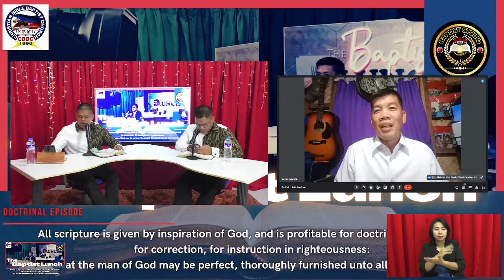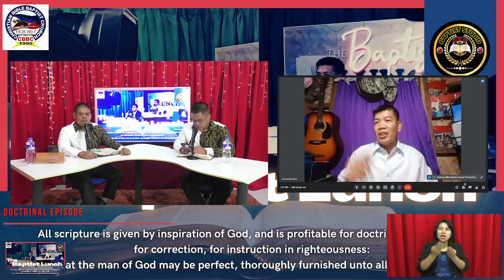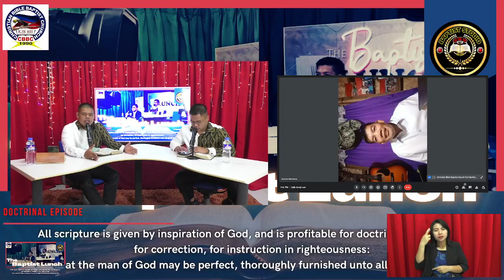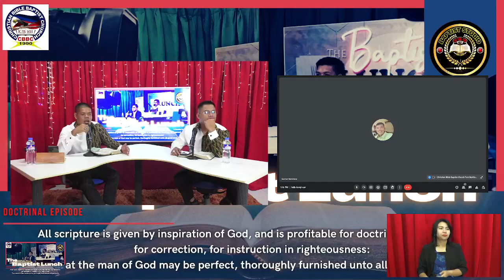THE BAPTIST LUNCH | July 27, 2023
Young People Edition